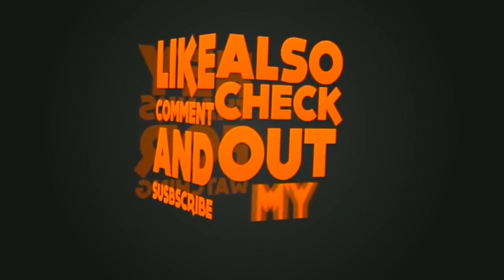Vanuatu map drawing | Outline drawings | How to draw Vanuatu map step by step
Track Info
Title: Suburb
Artist: Komiku
Length: 01:54